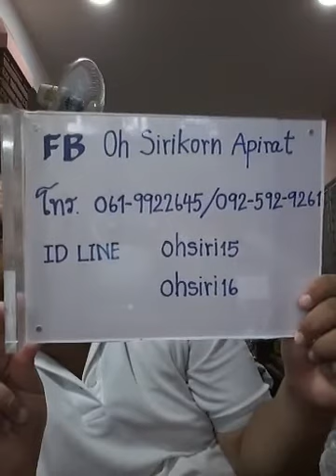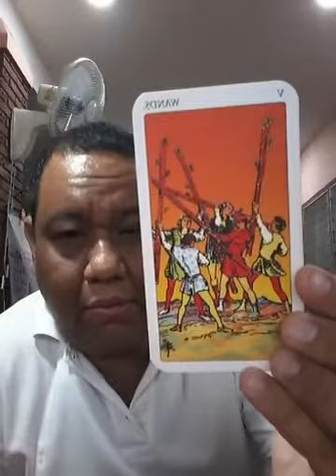อ ท๊อป วชิระ ไลฟ์สดดูดวงไพ่ยิปซี ตอนที่ 414